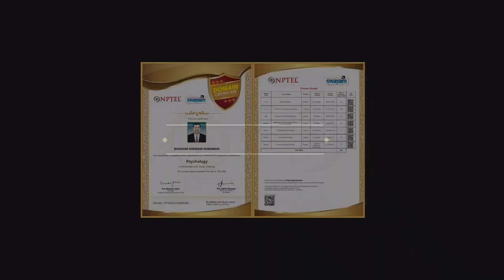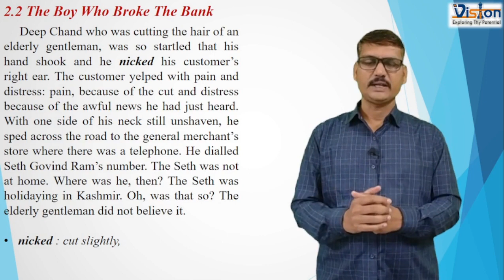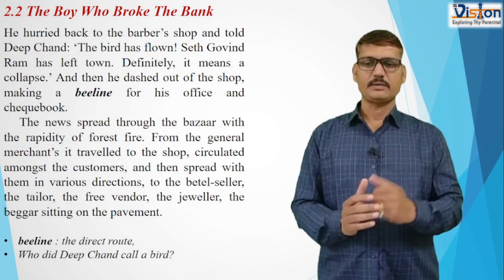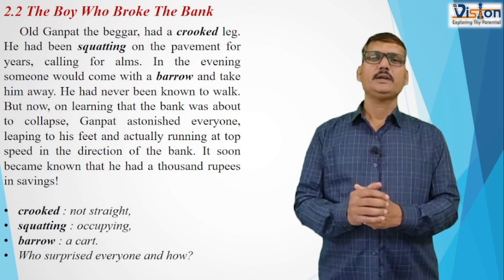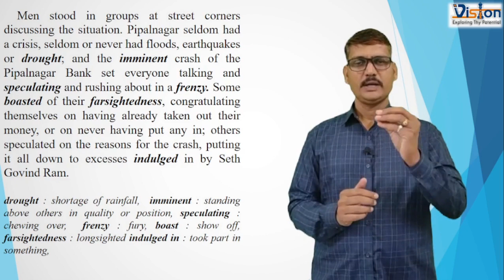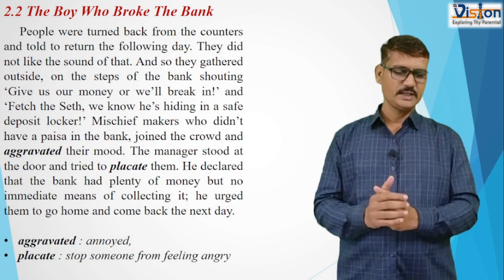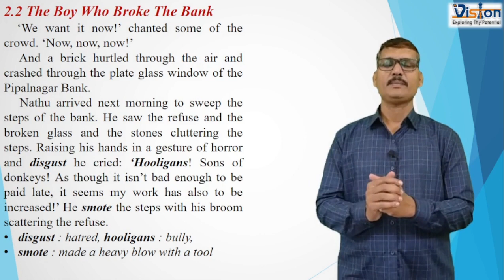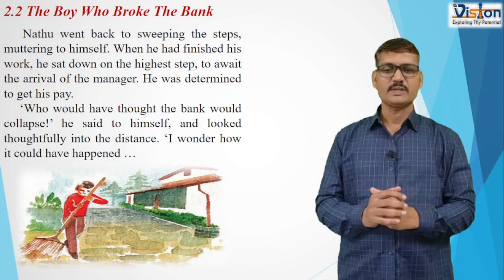10th 2.2 The Boy Who Broke The Bank Part-3 Explanation of Lesson-II By- Bhaskar S. K. Sir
10th class 2.2 The Boy Who Broke the Bank part-3 Explanation of Lesson.
The second half part of the the lesson- Our English textbook page no 51 to 53.
In this video we will try to understand the lesson, for you I try to explain it into English as well as in Marathi.